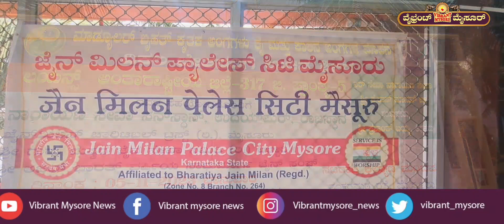ಲಯನ್ಸ್ ಅಂತಾರಾಷ್ಟ್ರೀಯ ರಿಜನ್-5 ಮೈಸೂರು ವತಿಯಿಂದ *ಮಾಡ್ಯಾಲರ್ ಕೃತಕ ಅಂಗಗಳು ಕೈ ಮತ್ತು ಕಾಲಿನ ಅಂಗಗಳ ಮಾಪನ* ಶಿಬಿರ